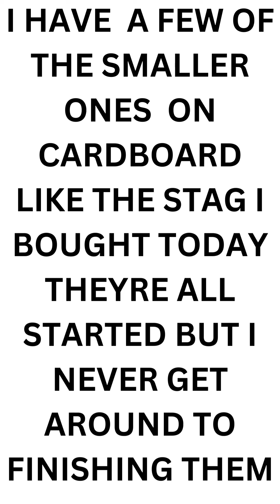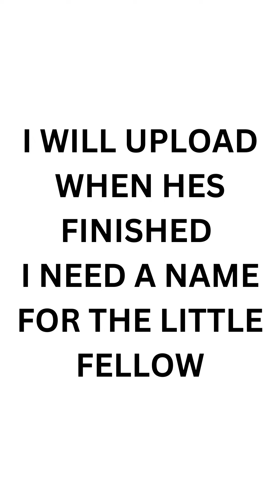ANOTHER CRYSTAL ART TO MY COLLECTION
I  bought this stag today he looks like a beauty  so will upload him when hes done